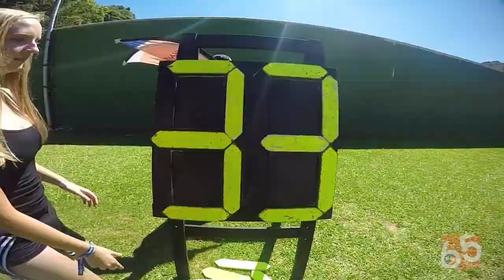NR Fun 09 a 12/12/18